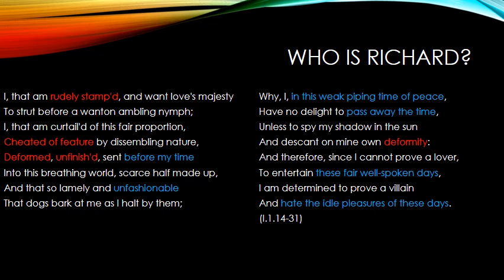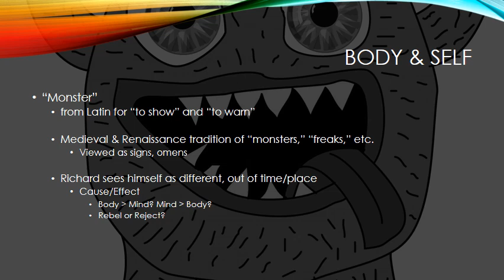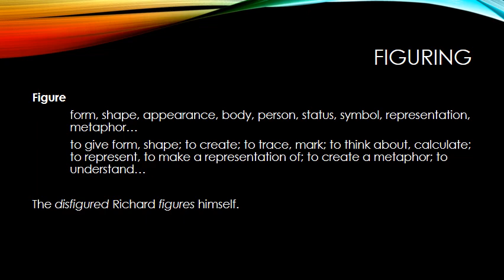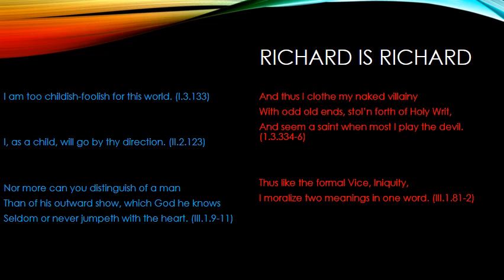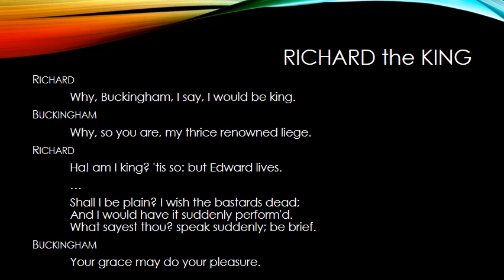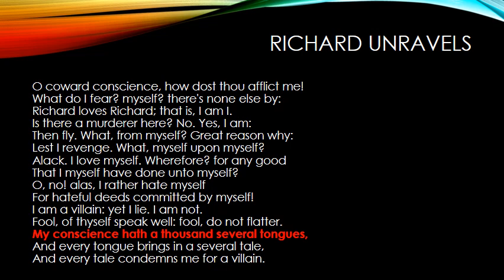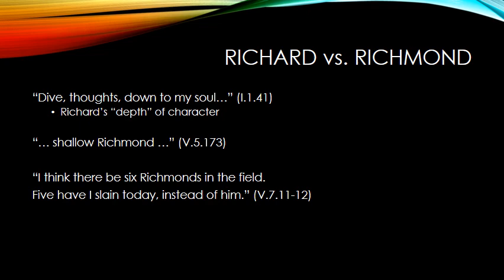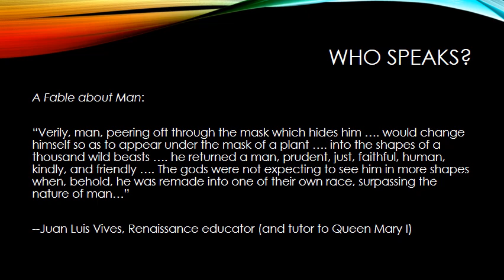Richard III: Language & Power, Pt 2